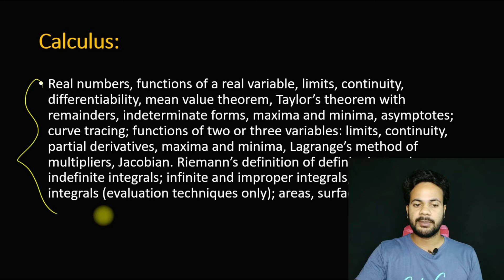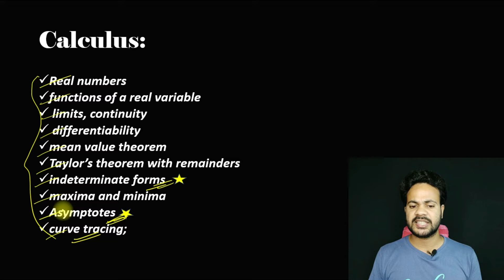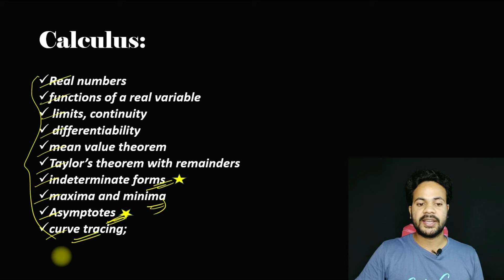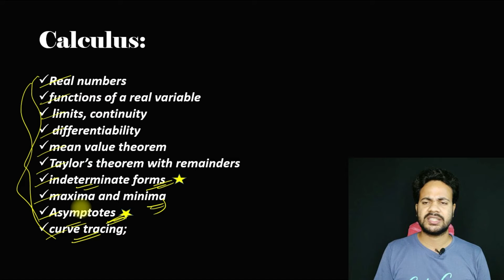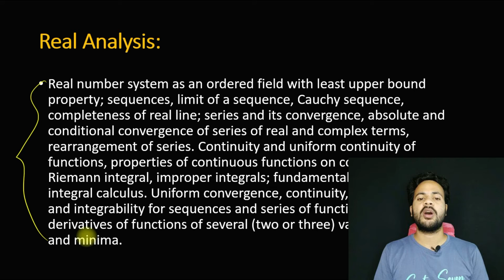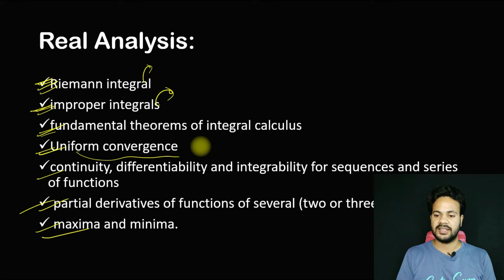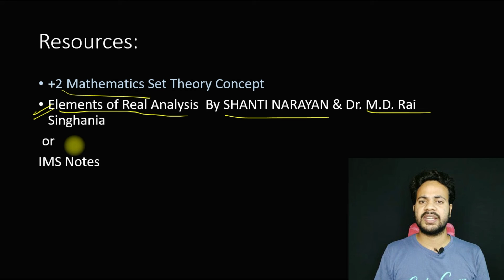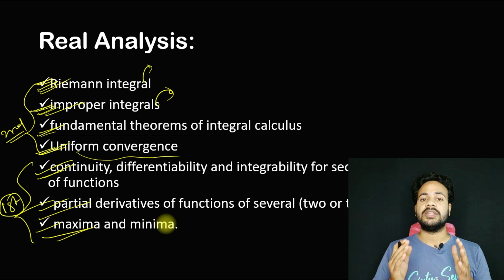How to Prepare Calculus & Real Analysis For UPSC Maths Optional in Hindi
In this video I have Discussed about How to prepare Calculus and Real Analysis for upsc maths optional. Calculus is the portion of Section- A in paper 1 has total weightage 85 Marks approx. Real Analysis is the portion of Section- A in Paper-2 has total weightage 90 Marks approx.
Topic included in this video :
01:16 How to prepare Calculus for upsc maths optional
02:20 Syllabus & strategy for Calculus
05:28 Booklist for Calculus
07:40 How to prepare Real analysis for upsc maths optional
08:00 Syllabus & strategy for Real analysis
08:20 Bookliist for Real Analysis
12:00 The way to prepare Calculus & Real Analysis

UPSC (Civil Services) Study materials

Differential equation bsc 2nd year maths

Differential equations bsc 3rd year maths

Abstract Algebra bsc 2nd year maths

Modern algebra bsc 3rd year maths

Vectors analysis bsc 2nd year maths